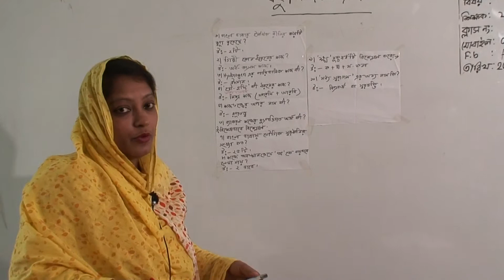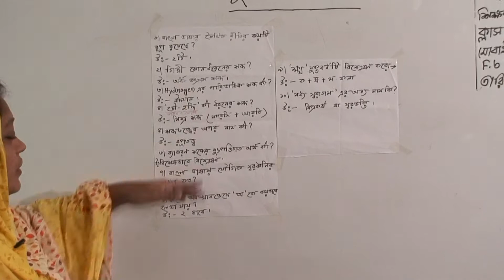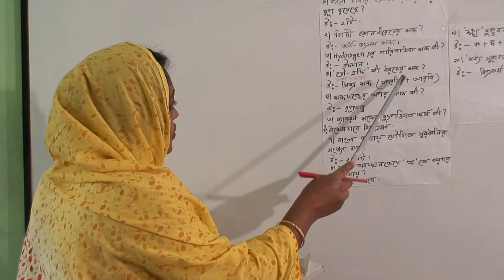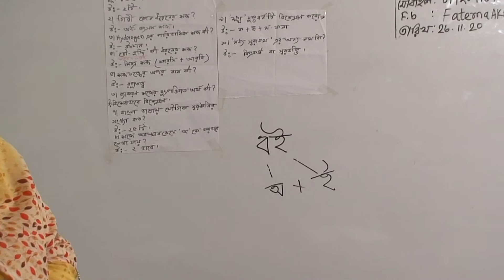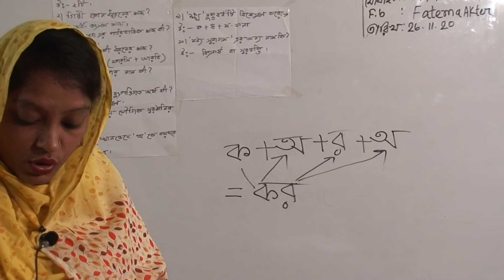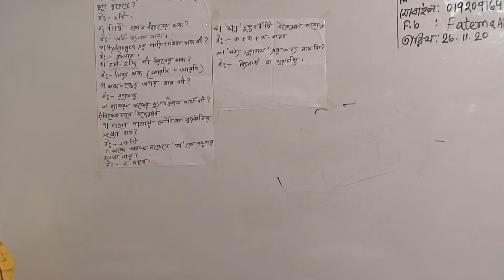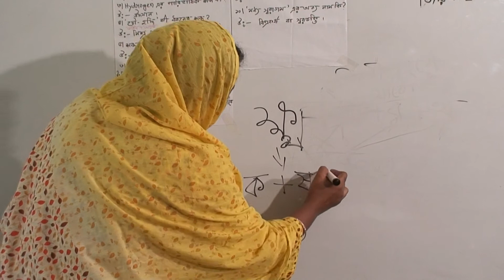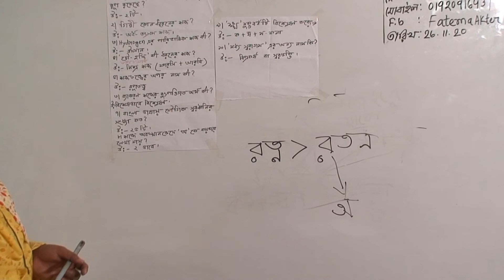দশম শ্রেণির বাংলা ২য় পত্র (ক্লাস নং-৫৮), আলোচ্য বিষয়: বহুনির্বাচনী প্রশ্ন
বার্ষিক
শ্রেণি: দশম
বিষয়: বাংলা ২য় পত্র(ক্লাস নং-৫৮)
আলোচ্য বিষয়: বহুনির্বাচনী প্রশ্ন
শিক্ষক: জ. ফাতেমা আক্তার